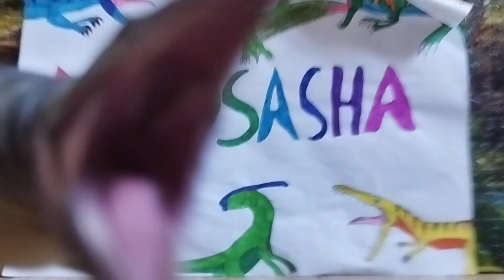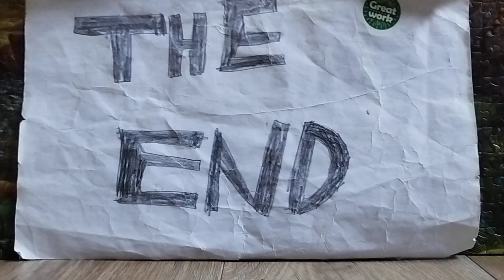The OTHER Dinosaur Island #236 "Aiden Was Mentioning Of Trilobites"